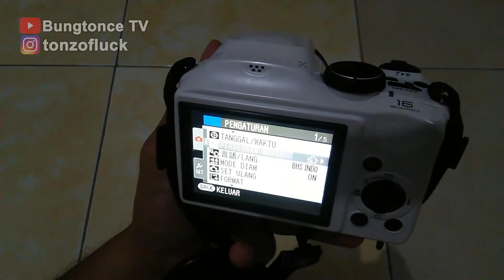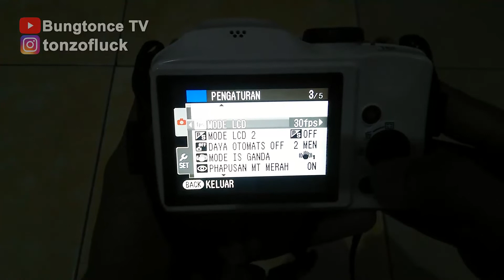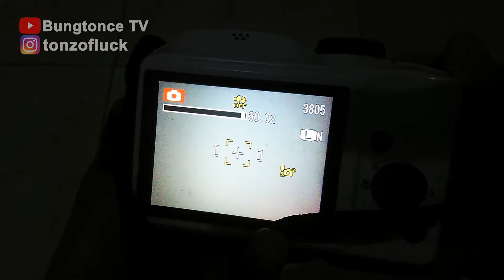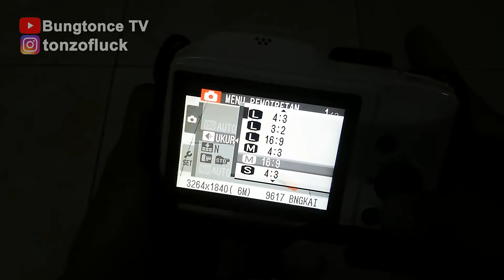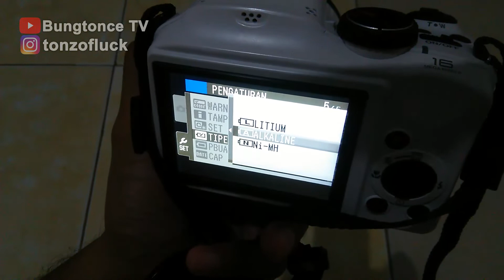Foto dan Video Test FUJIFILM FINEPIX S4800 PROSUMER CAMERA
Quick review & foto video test FUJIFILM FINEPIX S4800 PROSUMER CAMERA di tahun 2022.

PERINGATAN : Saya tidak mengizinkan siapapun untuk mereupload atau menayangkan konten video saya baik sebagian atau seluruh durasi video di media mana pun tanpa izin tertulis dari saya (Tony Ragil) selaku kreator.

WARNING : I do not allow anyone to reupload or display my video content, either part or all of the duration of the video in any media without written permission from me (Tony Ragil) as the creator.

This is not video endorsement. The product I use in this video is not from sponsor. I made this review for non profit purposes and to helping others by giving information about this product as a low price alternative of its kind.

Hi, my name is Tony Ragil and I'm a Content Creator based in Indonesia. Bungtonce TV is my official Youtube channel.